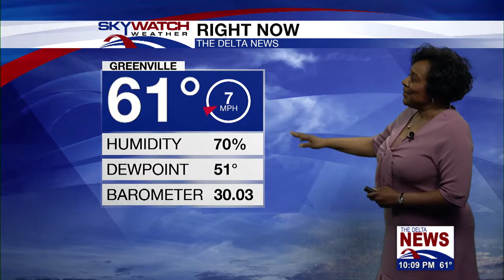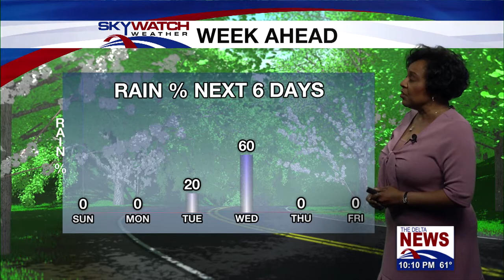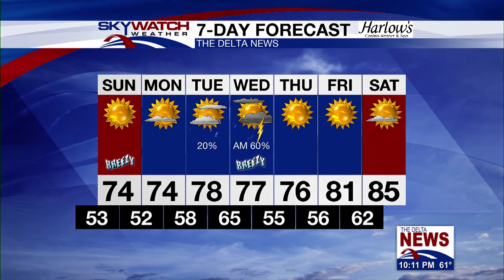PM Weather 04-25-2020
Cooler than normal and dry through the period. There is an upper level low that is farther away from our coverage area. This will continue to bring in cooler and drier air over our area while the upper level disturbance may result in a few clouds but no rain is expected. The cooler and drier airmass will allow temperatures tonight to bottom out slightly cooler than normal in the low to mid 50s. For Sunday afternoon temps will top out in the lower 70s.